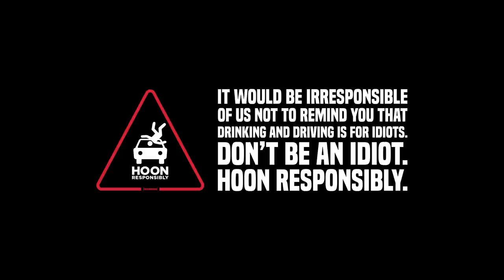[HOONIGAN] A BEER WITH: Tony Angelo (Hot Rod Garage)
Catch "A BEER WITH" every Friday. The concept is simple. Guests drink a beer (or three) and we ask them a random series of questions.

This week we drink with Tony Angelo, host of Hot Rod Garage and former FD driver.

Tell us who you'd like us to drink with next in the comments, and if they return our texts, we will make it happen.